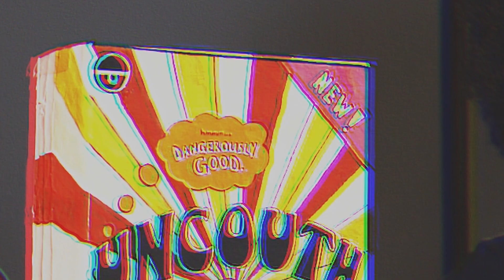Ngwato. - Uncouth (Official Music Video)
Starring: Shanna Granger
Director: Ngwato Mamiane
AD: Thuto Gaasenwe
Producer: Thuto Gaasenwe
DP: Ngwato Mamiane
Editor: Ngwato Mamiane.

Special Thank You to Lereko Moalosi for providing the “Tv commercial” overlays. See more of his work on IG @thetiredsonofruth